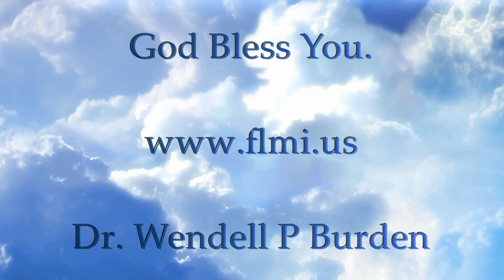FLMI 06/26/2016 Living by the Laws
SundayWorship. Family Life Ministries International